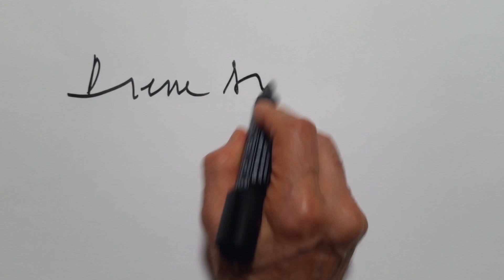Pierre Dukan présente : "Les 60 jours les plus importants de votre grossesse" (version courte)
« Je m’adresse ici à la mère qui commence une grossesse et lui dis avec solennité : “Ce que vous mangez, l’enfant que vous portez le mange aussi”.

Or, en deux générations, l’alimentation industrielle a transformé nos habitudes et mis en danger notre santé. Nous absorbons désormais une trop grande quantité de sucres transformés. Ces aliments ont le défaut d’élever fortement la glycémie dans le sang. Notre organisme n’y est pas adapté. Les 4e et 5e mois de la grossesse sont cruciaux, car les cellules du pancréas de votre bébé se mettent à sécréter de l’insuline. Durant cette période, elles ne doivent pas être confrontées aux sucres invasifs. Si vous en consommez, vous risquez de créer chez votre enfant une prédisposition au surpoids et au diabète.

Dans ce livre, mois par mois, je vous guide pour que vous évitiez les aliments qui pourraient venir lui gâcher la vie. Une méthode simple, facile à suivre, qui conjugue alimentation et amour maternel. »

Pierre Dukan

Parution le 17 mai 2017